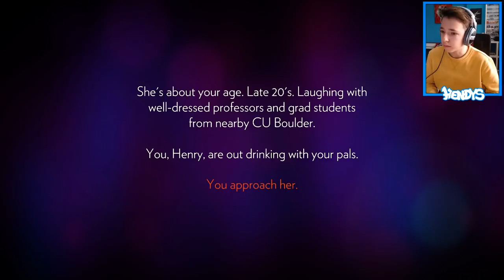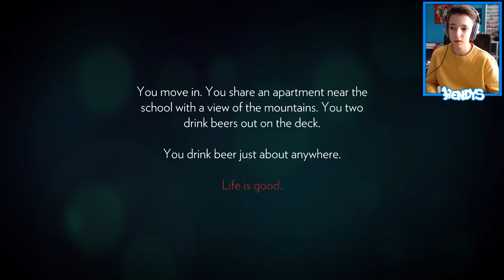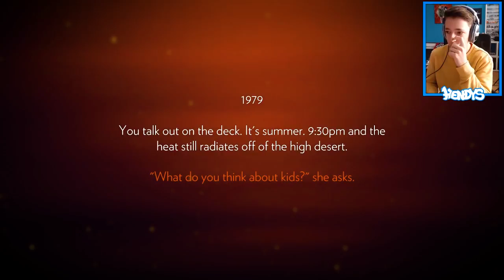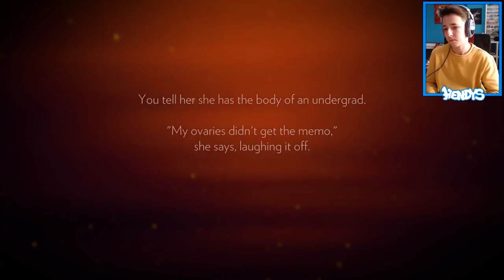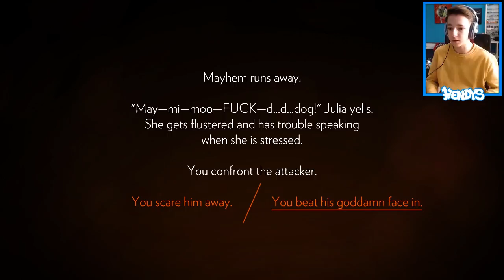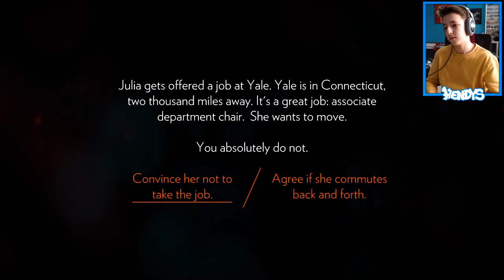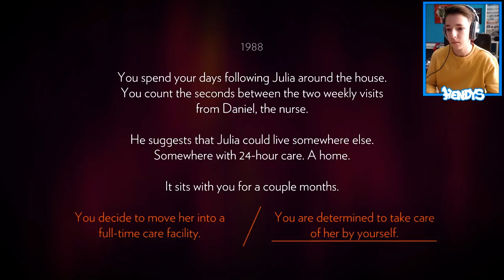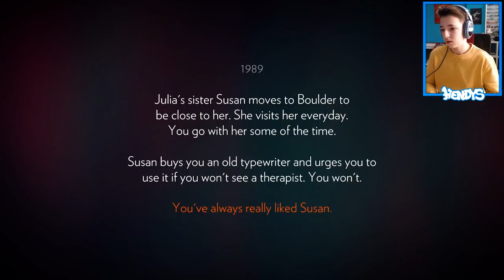ZAČÍNÁ NÁM DOBRODRUŽSTVÍ! | #1 | Firewatch